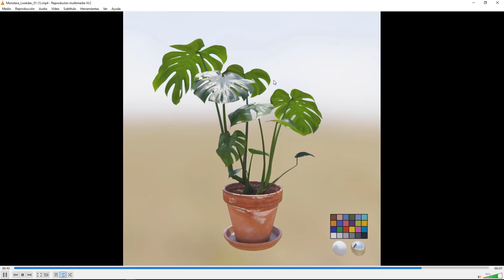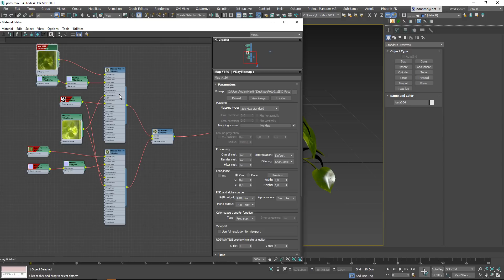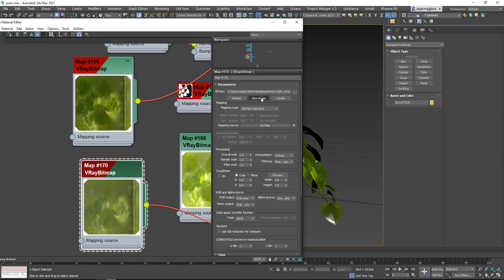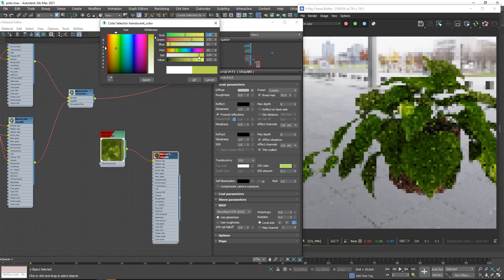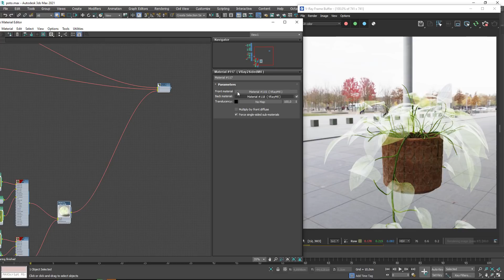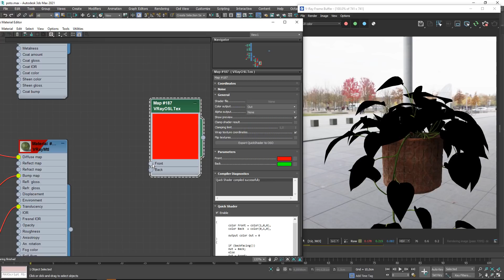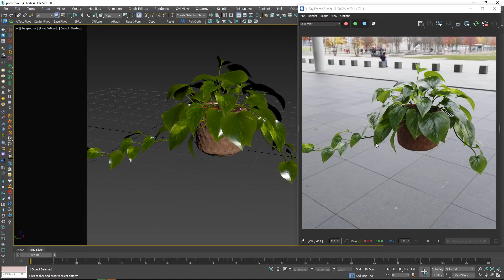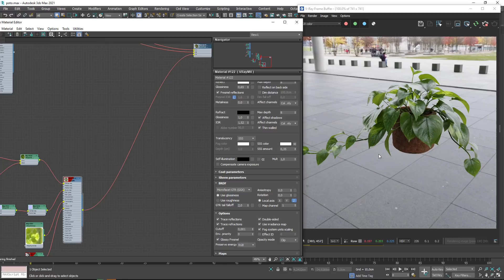Vray 5 - NUEVOS Materiales de vegetacion con Thin Walled y SSS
Recientemente Chaos Group ha anunciado el lanzamiento de V-Ray 5 y con él numerosos cambios importantes en la forma de trabajar con este motor de render. Uno de estos cambios es el nuevo método de creación de materiales de vegetación usando SSS en modo Thin Walled que permite obtener muy buenos resultados visuales en muy poco tiempo.

En este video aprenderás a crear tus propios materiales PBR de vegetación usando SSS y thin walled para obtener los mejores resultados.

Este video forma parte de una actualización completa de nuestro curso on-line "Las Claves del Fotorrealismo" que está disponible para comprar

El codigo del OSL que se usa en el video esta